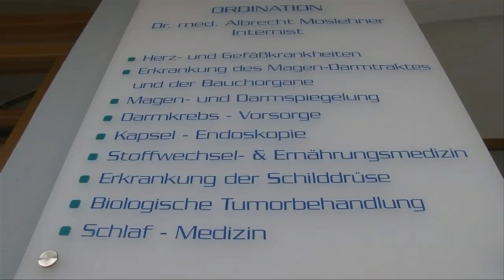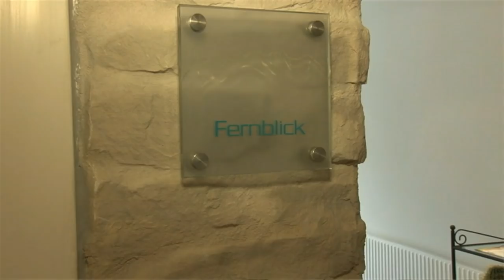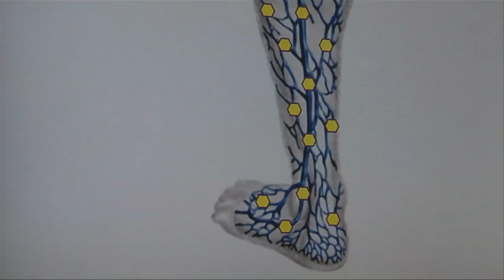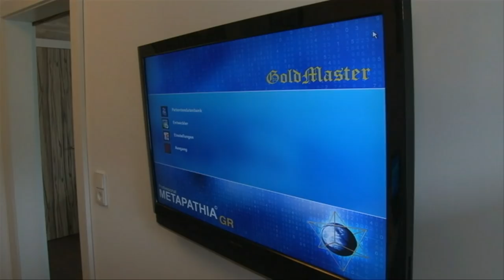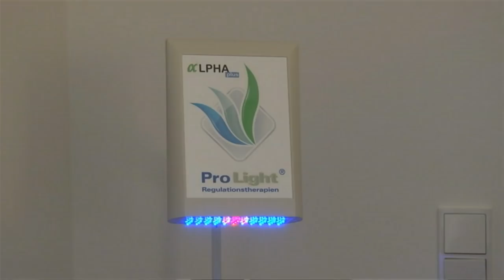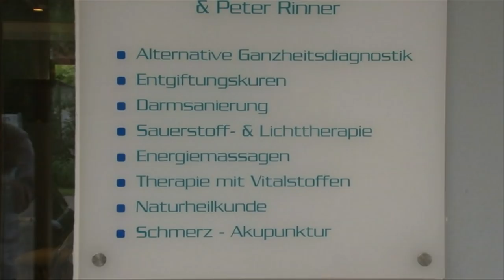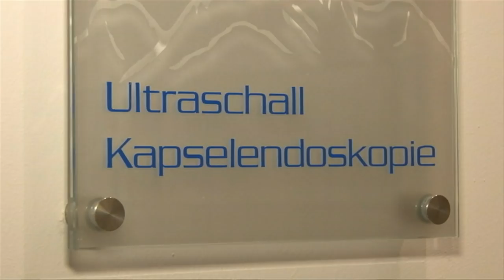MedVital.at - Dr. Albrecht und Anette Moslehner in Going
Imagefilm der MedVital.at Praxis Dr. Albrecht und Anette Moslehner.

Kamera, Schnitt, Autor und Sprecher: Pedro Peter Kirianczyk